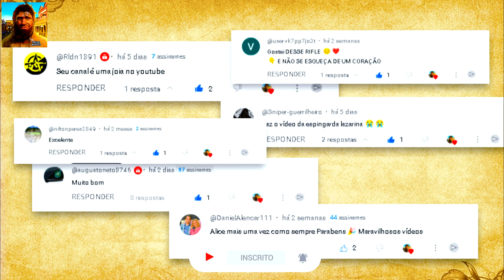Origem e Evolução do Rifle Baker Model 1800 - O Mosquete com Cano Raiado | Era das invenções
Aprenda qual foi a origem do Rifle Baker , e o porque ficou conhecido por sua precisão e confiabilidade, Apesar do designer de um mosque, essa arma é um incrivel rifle...

Assista também aos nossos outros vídeos

✔Ativa o sino das notificação🔔
✔💪Assista Até o Final - Dos Vídeos❤🎥
✔Compartilhe os Vídeos Para outras pessoas Conhecer o canal👥💪

:( Desculpe Por algum Erro No Vídeo, Ainda Não Sou Profissional!